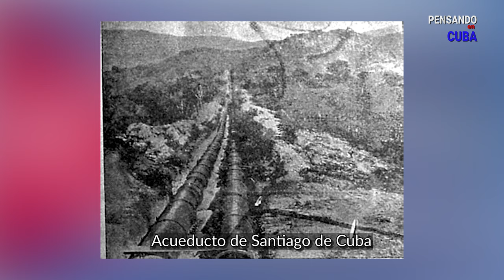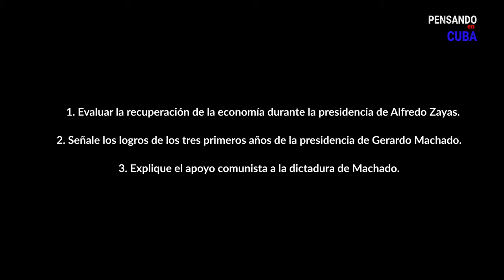"PENSANDO EN CUBA" - La República Clase 4 - "Alfredo Zayas Alfonzo - Gerardo Machado Morales".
*Segmento II. La República (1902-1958)"PENSANDO EN CUBA" - La República Clase 4 - "Alfredo Zayas Alfonzo. Cuarto Presidente de la República de Cuba. - Gerardo Machado Morales. Quinto Presidente de la República de Cuba." por el profesor Dr. Pedro Roig.